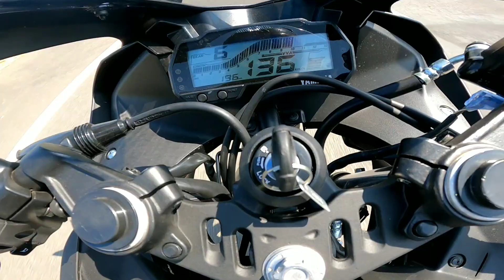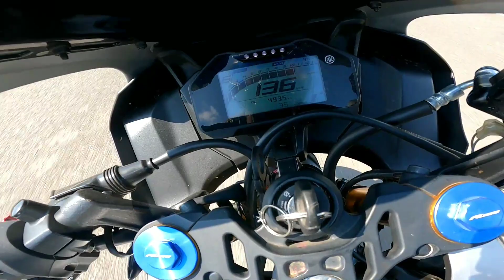R15 V3 VS R15M VS R15V3S Drag Race